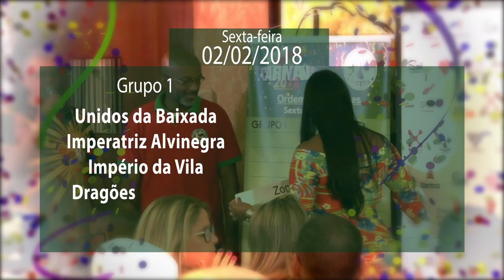Definida ordem dos desfiles no carnaval 2018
A primeira escola a passar na avenida é a Unidos da Baixada, no dia 2 de fevereiro.